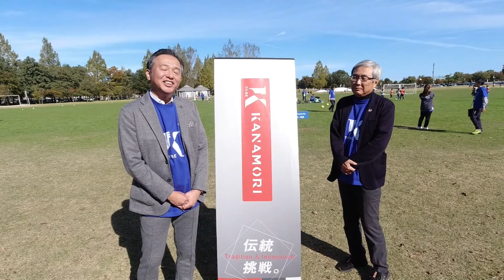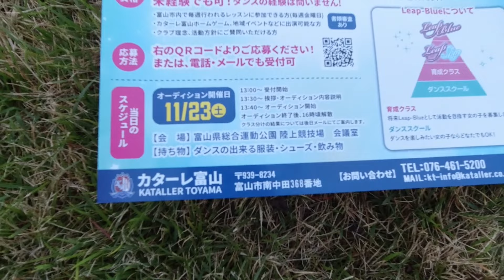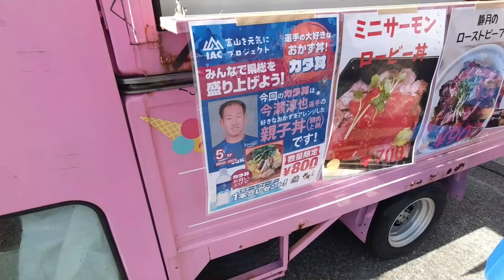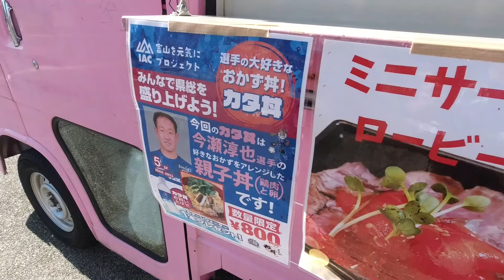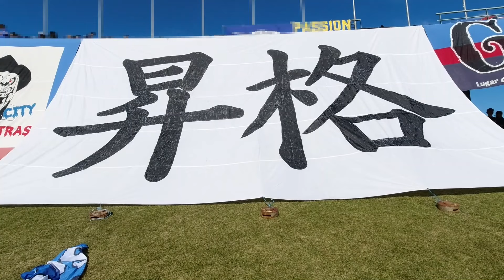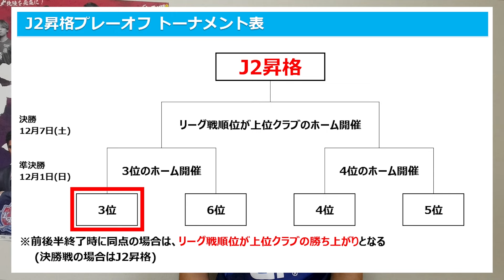【スーパー・モード・チェンジ！】まだ何も決まっていない！そう感じたカターレ富山ホームゲームに行ってきた【カターレ富山vsFC岐阜 明治安田Ｊ３リーグ 第36節 2024/11/10】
【金森藤平商事さんのホームページ】

カターレ富山vsFC岐阜
（J3リーグ第36節 2024年11月10日）

カターレ富山vsFC岐阜の
ホームゲームへ行ってきました。

試合は2-2で引き分け。

最後に追いついて
引き分けに持ち込みましたが
2位以内は無くなってしまいました。

こうなったらプレーオフを勝ち上がって
J2昇格を果たすしかありません！

次はホーム最終戦！
ここで勝って3位を決めよう！！！

0:00 オープニング
0:43 駐車場からスタジアムへ
4:06 グッズ売場
4:48 スタジアムグルメ
5:56 スタジアム入場
6:20 試合結果・ふりかえり